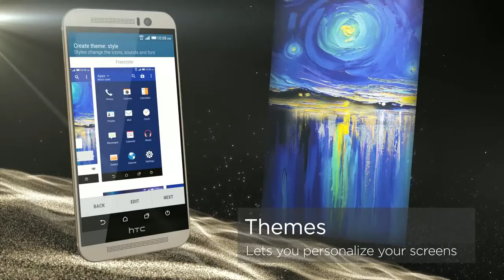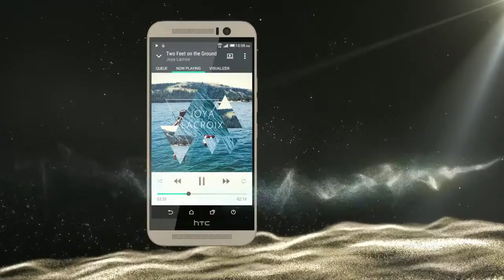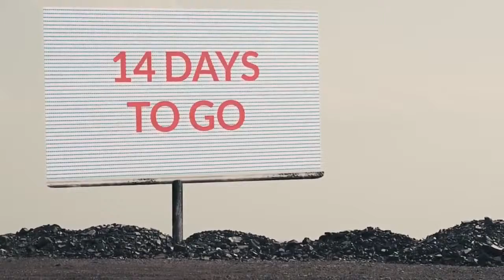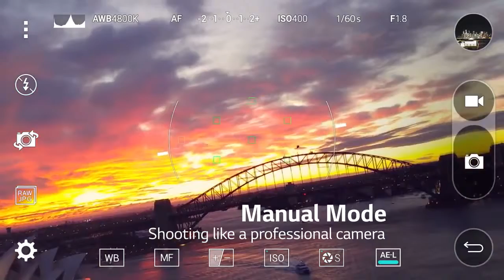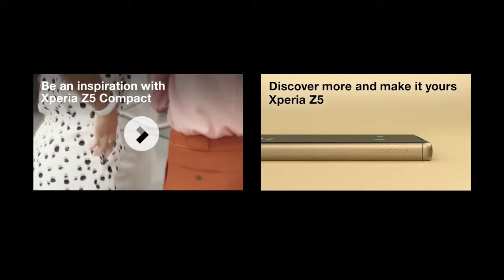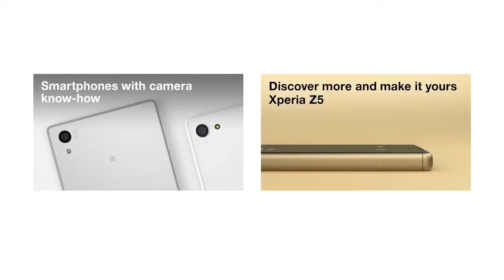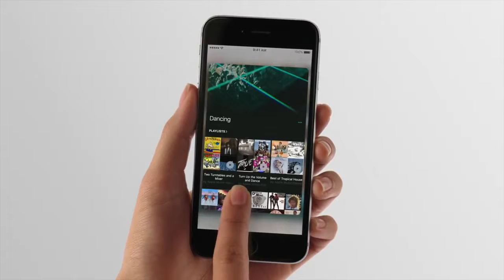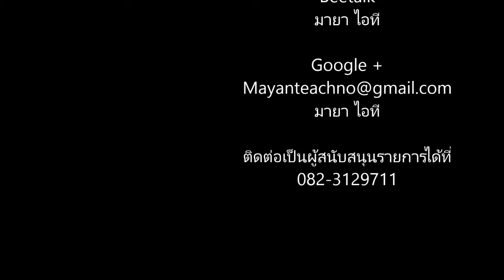MAYA Spacial: Top 10 Smartphone Of The Year 2015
สำหรับสิ้นปีนี้เรามาสรุปสุดยอด Smartphone แห่งปีกันดีกว่าครับมาดูกันว่าจะมีรุ่นไหน ติดมาอยู่ใน 10 อันดับของเราบ้างไปชมกันเลยครับ

สามารถติดตามข่าวสารวงการ ไอที่จากพวกเราได้ที่

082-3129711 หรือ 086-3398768